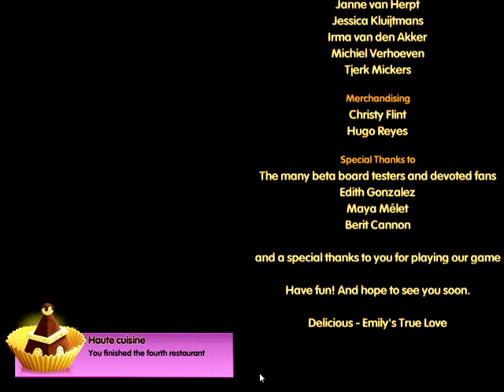Let's Play ETL - Emily's Return ~ Day 10 & Ending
So Patrick was the one for Emily the entire time. Hopefully she and Patrick will have a long, happy life together!

I just love the ending with the chocolate. It makes me want to get all other chocolates just to see what Emily and Patrick will say. Maybe I'll make a video sorely just for that later down the road...

That's it for Emily's True Love! ...or is it?